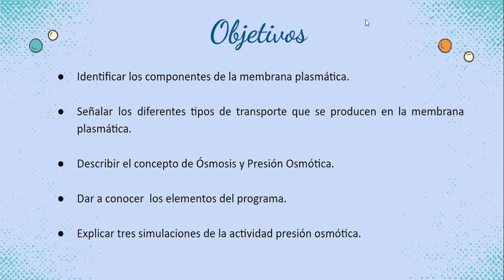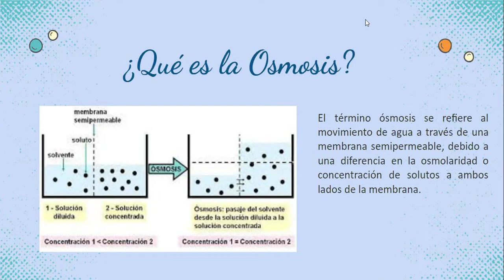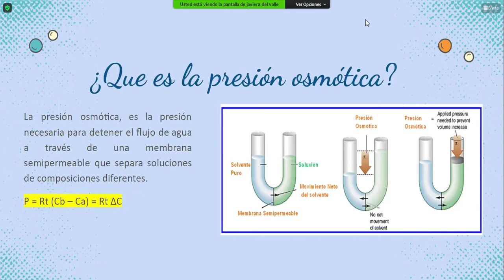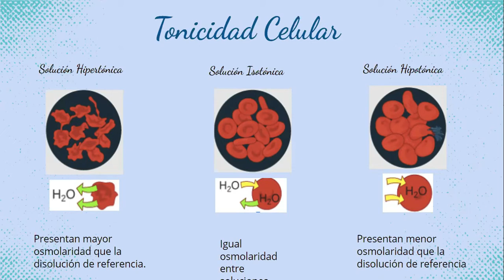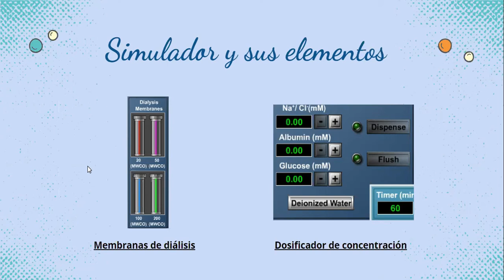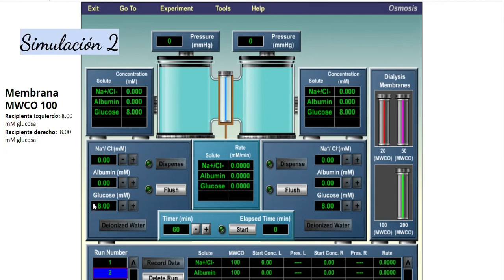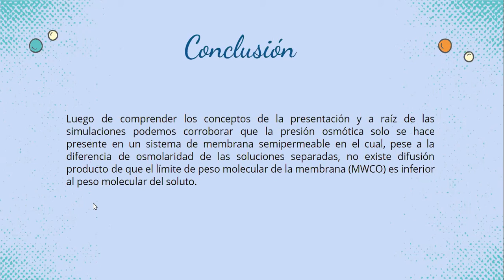Lab01SeccionL2 presion osmotica grupo 4